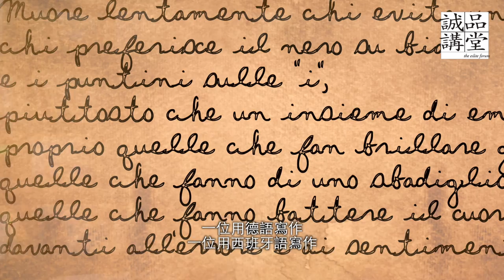誠品講堂53期預告│週二【現代經典堂】03/10-05/19∣現代經典細讀－－里爾克和聶魯達的詩∣楊照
【現代經典堂】Modern Classic
最簡約，也最高貴，詩的美學與創作

現代經典細讀－－
里爾克和聶魯達的詩

03/10─05/19  Tuesday週二  7:30pm─9:30pm

－－越過日常語言的成規
傳遞非常的感情經驗

詩是最簡約、最神秘卻又最高貴的文體，詩人試圖越過日常語言的成規，傳遞非常的感情與經驗。現代生活、現代經驗，給了詩人新的刺激與新的挑戰，促成了二十世紀詩的創作與美學追尋上巨大改變。
里爾克開發了一種新的抒情語言，將個人置入在群體中，凸顯其孤獨、迷失、矛盾與終究的回歸，他的詩最早反映了現代式的憂鬱，同時也找出了一條以詩協助我們走出憂鬱的神奇道路。
聶魯達也開發了一種新的抒情語言，但那是一種與拉丁美洲悲劇命運，與拉美社會荒謬性緊密相關的語言，為了要表達人在社會與時代中的慾望與希望。
併讀這兩位開創性的二十世紀現代詩人，或許我們會對甚麼是「自己的聲音」產生些不同的啟悟──或啟悟之前的深邃迷惘。

講師簡介
曾任民進黨國際事務部主任、《明日報》總主筆、遠流出版公司編輯部製作總監、台北藝術大學兼任講師、《新新聞》周報總編輯、東森ETFM聯播網《週末大人物》主持人等職，現為新匯流基金會董事長。悠遊於不同身分，以俐落又不失幽默的筆觸與談吐，準確刺中問題核心；而他對文學、歷史、音樂與美食的愛好，又讓人在他的言談中得以感受詩意與浪漫的光采。

講題

03/10
抒情詩在二十世紀
03/17
可知與不可知之間的寶貴經驗
03/24
玫瑰與純粹的矛盾
03/31
性靈追求的傳統
04/07
生、死與憂鬱
04/14
從個人到社會
04/21
從抒情到革命
04/28
被詛咒的土地
05/12
寫給所有人的情歌
05/19
代表慾望與希望的綠色墨水

指定書單
《里爾克詩集Ⅰ》。里爾克著，李魁賢譯，桂冠，1994。
《里爾克詩集Ⅱ》。里爾克著，李魁賢譯，桂冠，1994。
《里爾克詩集Ⅲ》。里爾克著，李魁賢譯，桂冠，1994。
《聶魯達雙情詩：一百首愛的十四行詩 +二十首情詩和一首絕望的歌》。聶魯達著，陳黎、張芬齡譯，九歌，2009。

延伸閱讀
《給青年詩人的信》。里爾克著，馮至譯，聯經，2004。
《回首話滄桑：聶魯達回憶錄》。聶魯達著，林光譯，遠景，2002。

注意事項
上課期間請務必自備指定書。
本課程上課地點為誠品信義店視聽室（台北市松高路11號6F）。